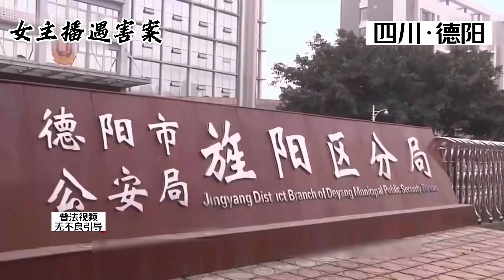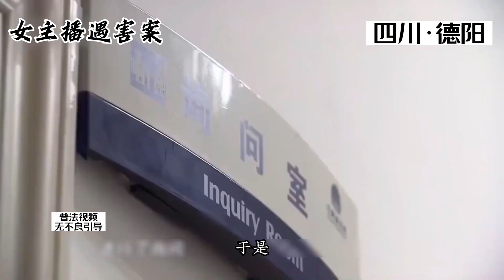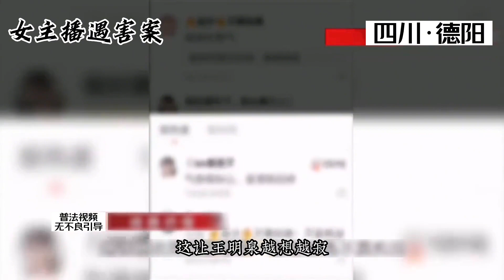女主播家中遇害，兇手竟然是榜一大哥你敢信？真實案件記錄